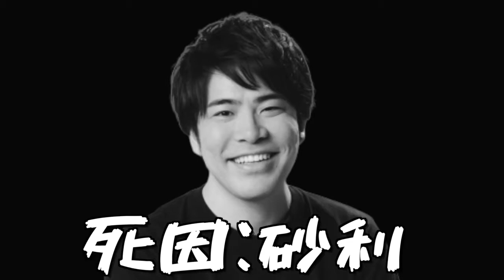ドズクラPART61から「ドズルさん落下」【Minecraft】【ドズぼん切り抜き】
元動画URL
【マイクラ】謎の巨大建築！『エンドシティ』に到着！【ドズクラPART61】【ドズぼん】